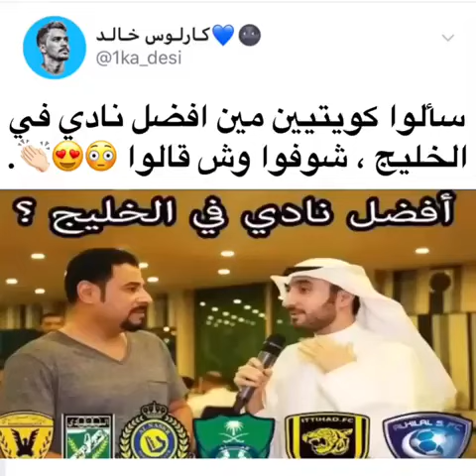سألوا الكويتين وش افضل نادي سعودي شوفوا وش قالوا 💙💙👏